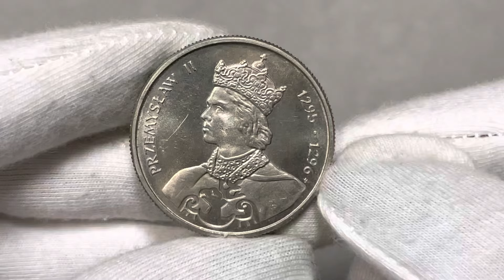Aukcja 11, pozycja 900, PRL, 100 złotych 1985, Przemysław II, PRÓBA, miedzionikiel